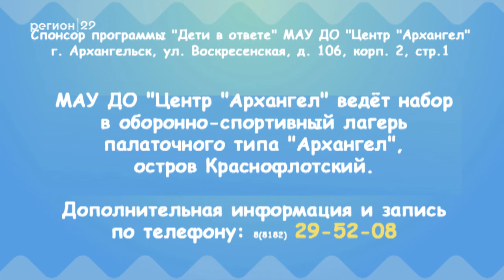26 01 2018 Дети в ответе Дети об обстановке в мире